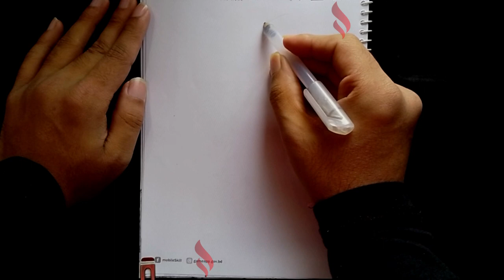Mayim Bialik Timelapse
Today we are drawing Mayim Bialik AKA Amy Farrah Fowler from The Big Bang Theory.